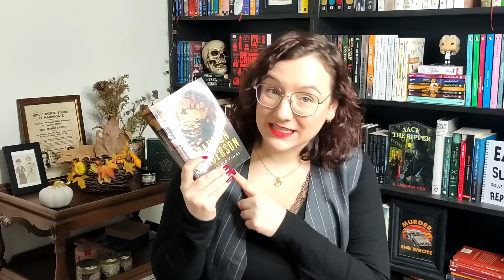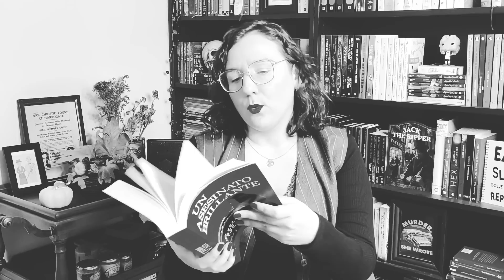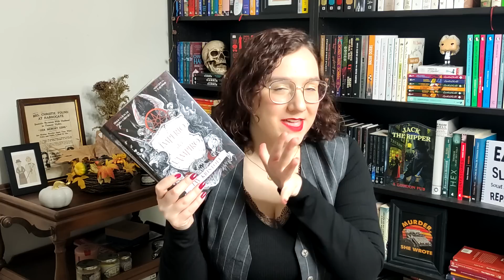PRE FIN DE AÑO BOOKTAG//Últimas lecturas, novedades de 2023, misterio, thriller y fantasía📚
Si os gustan las novelas de MISTERIO, la FANTASÍA y la romántica os espero en otros video y en mis redes😊 Además mi misión en la vida es compartir lecturas cozy y que den felicidad, el MISTERIO COZY con salseo es mi mayor placer.

📚 ¡Un montón de títulos en digital! PRUEBA GRATUITA Kindle Unlimited
📺 ¡Prueba gratuita! Suscripción a Amazon Prime
🎧¡Prueba gratuita para audiolibros! Suscripción a Audible